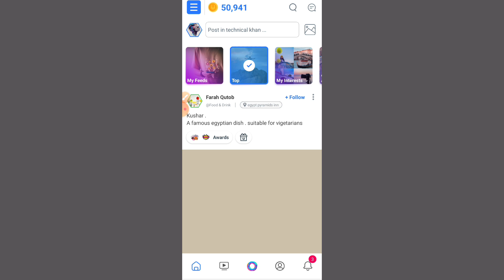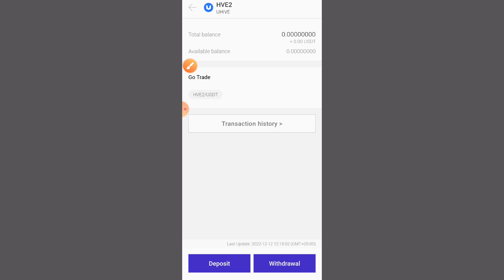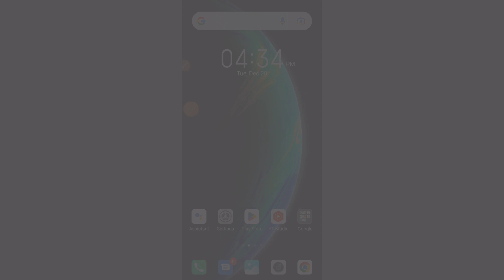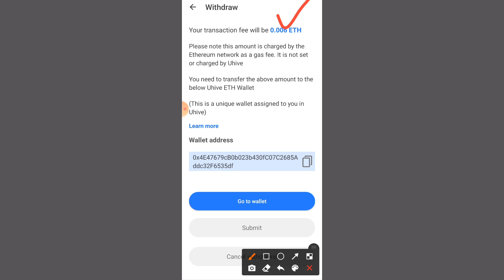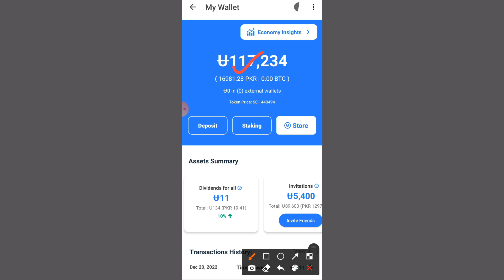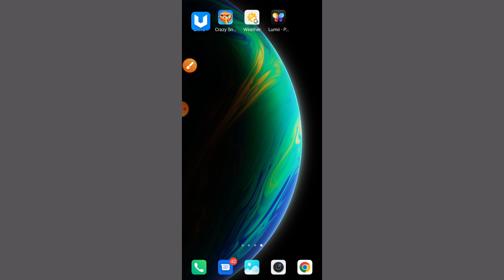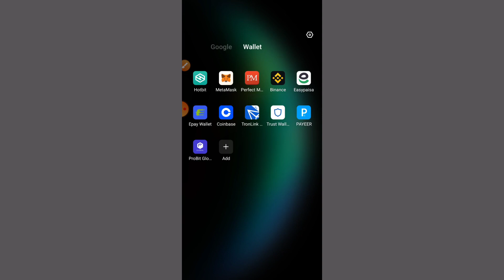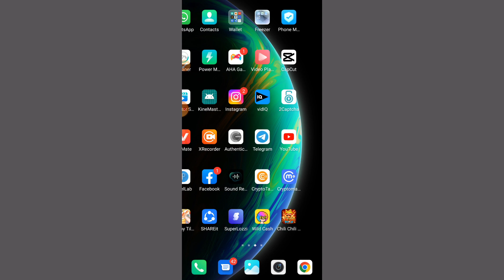HOW I EARN 40K | Earn Money Online From Mobile Without Investment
Allah Hafiz

Cover topic.
1 how i earn 40k
2 How to earn money online from Mobile Without Investment
3 uhive app